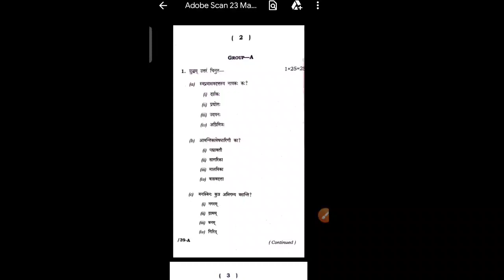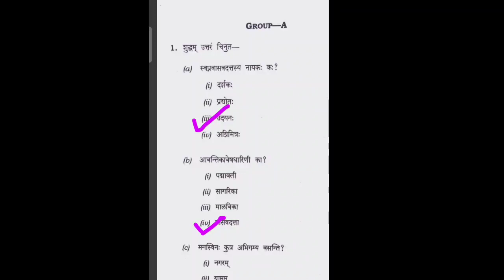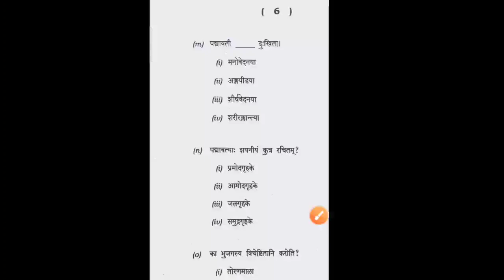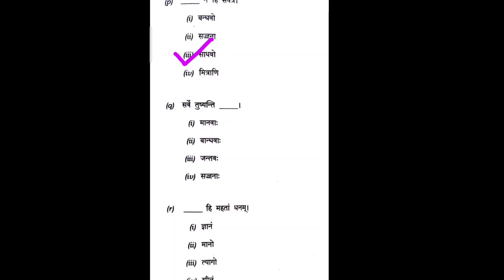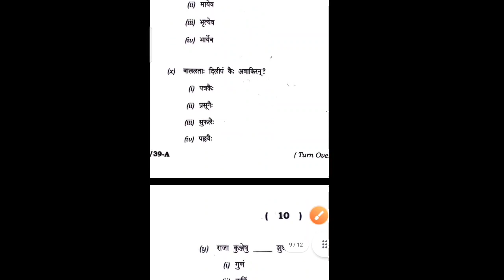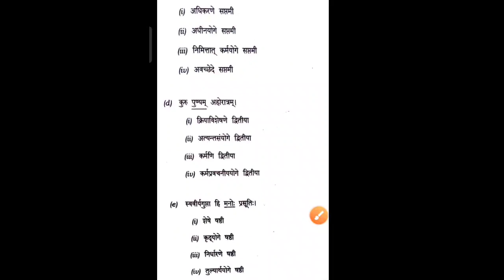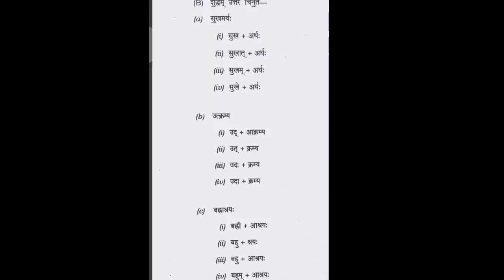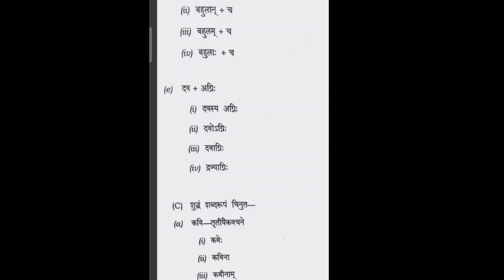SANSKRIT elective Question discussion AHSE 2022 ସଂସ୍କୃତ ପ୍ରଶ୍ନପତ୍ର ଆଲୋଚନା Part 01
SANSKRIT elective Question discussion Part 01 AHSE 2022 ସଂସ୍କୃତ ପ୍ରଶ୍ନପତ୍ର ଆଲୋଚନା

ଚାଣକ୍ୟ ନୀତି